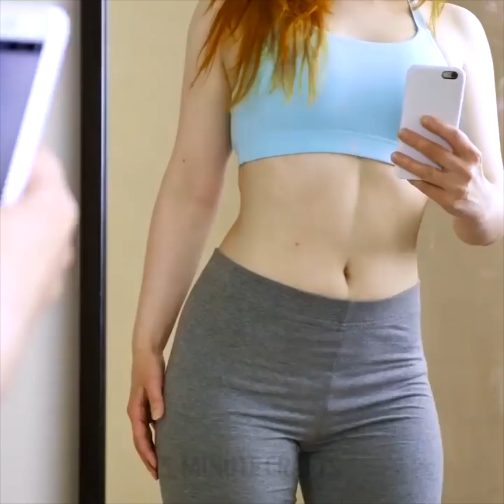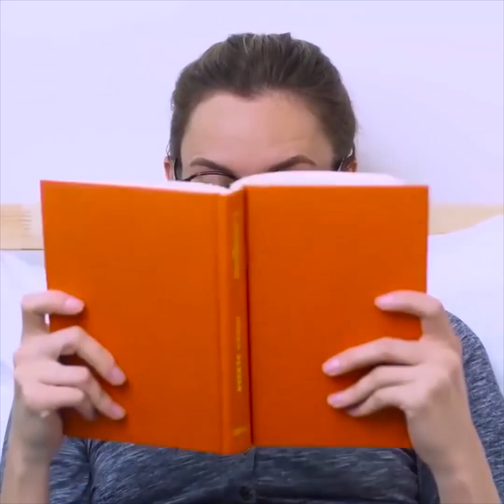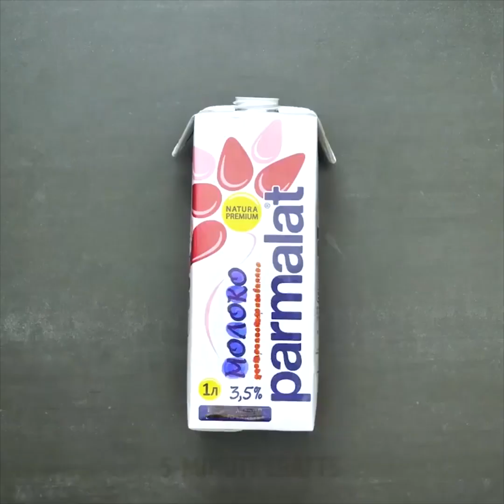23 PAZZESCHI TRUCCHI SALVAVITA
TRUCCHI SALVAVITA

Questi semplici consigli ti aiuteranno a rimanere giovane e bella anche dopo i 25. Segui queste semplici regole.
Lo yoga per il viso fa magie. Ti mostrerò un paio di questi efficaci esercizi anti-invecchiamento.

1. Fronte più liscia. Previene le rughe rilassando i muscoli della fronte.
2. Il sollevatore del collo. Stringe il collo e la mascella per evitare cedimenti.
3. Il lifting del viso. Leviga le rughe nasolabiali e solleva gli occhi e le guance.
4. L'ascensore per gli occhi. Solleva le palpebre cadenti e la pelle cascante ovunque.
5. La guancia più solida. Solleva i contorni del viso, ripristina il tono muscolare perso.

Se vuoi sembrare 10 anni più giovane, dovresti fare il massaggio Zogan. Stimola il flusso sanguigno, rassoda i contorni del viso e fa ringiovanire la pelle.
Naturalmente dovresti anche prenderti cura della tua dieta e fare attenzione a ciò che mangi. Perché tu ricorda che sei quello che mangi!

Metodo per un vestito scollato/senza spalle

Kim Kardashian usa questo metodo per indossare abiti super scollati.

- Taglia una lunga striscia di nastro (circa 30 centimetri) e fissalo sulla parte esterna del seno, dalla base del seno alla spalla. Solleva il seno per dargli un po’ di sollievo e nastra. Il nastro dovrebbe essere abbastanza lungo da salire sulle spalle per avere la massima tenuta, ma questo dipenderà dal vestito.

- Ripeti con altre 2 strisce di nastro, questa volta andando verso l'interno. Non dimenticare di posizionare un batuffolo di cotone sui capezzoli prima di nastrare quella zona!

- Ripeti sull'altro seno.

- (Opzionale): a seconda di dove finisce la scollatura, puoi anche usare il nastro in orizzontale sotto il seno. Se il tuo vestito lo consente, prendi un lungo pezzo di nastro adesivo e fissalo orizzontalmente sotto il seno, sollevando e avvicinando. Questo dovrebbe darti ancora più un effetto push-up.

Segnalibri:
1:15 Nessuna cuffia per la doccia?
2:33 Trucchi con una siringa
4:08 Sollevamento del collo
12:58 Tampone per rimuovere lo smalto per unghie